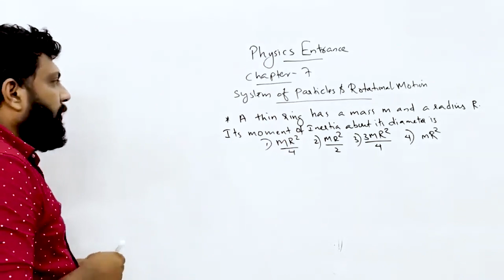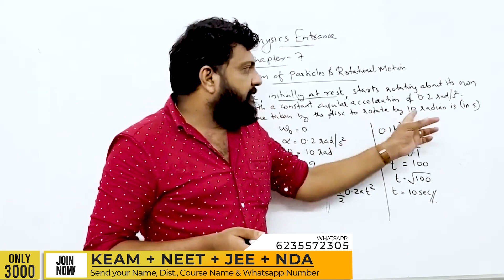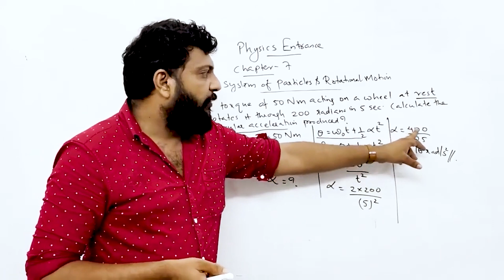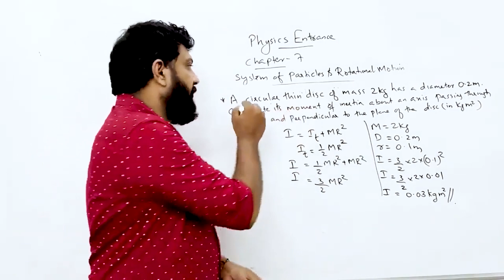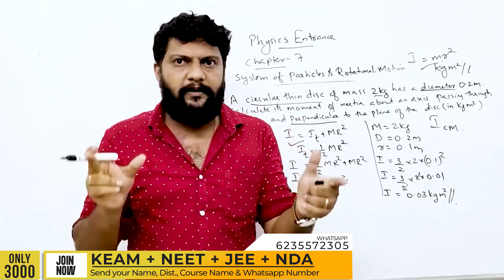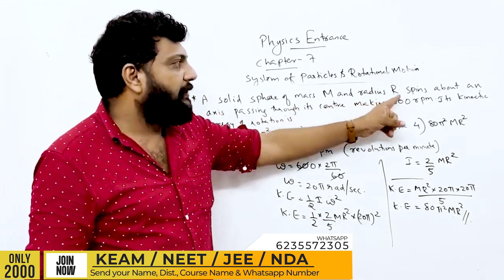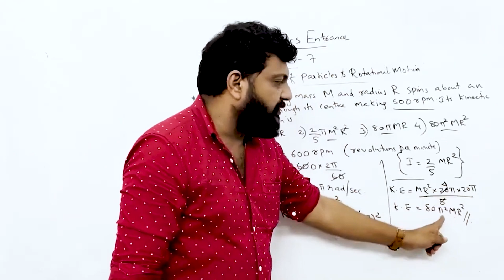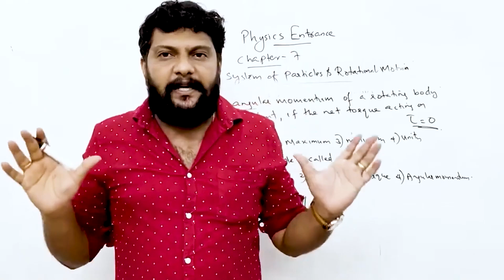NEET | KEAM | 2023 | Physics | Rotational Motion | ഇങ്ങനെ വേണം പഠിക്കാൻ!! 🔥 Never Ever Give Up! 🔥💯💪